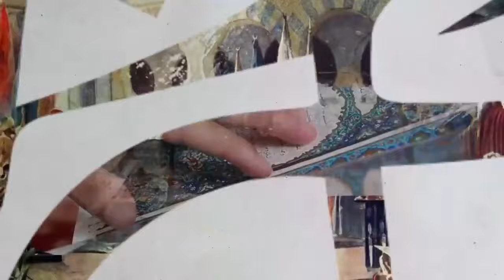مهم جدااااا🔥 هل سحروا النبي فعلا؟ عدنان إبراهيم الأحاديث السحر